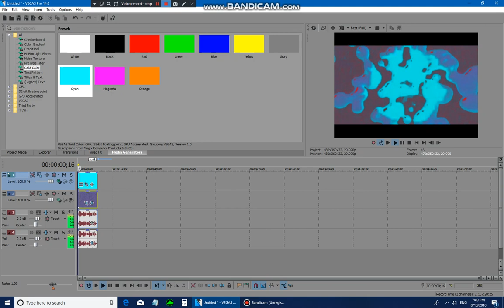How To Make My G Major 5